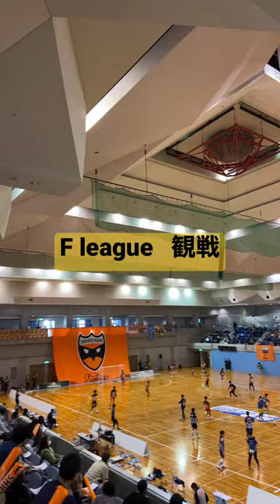11/13 F league 観戦！